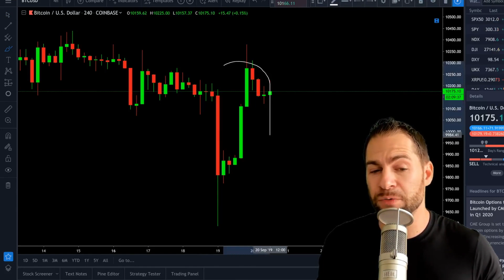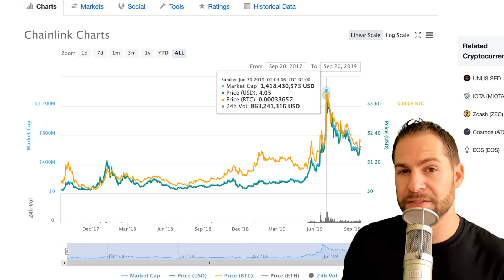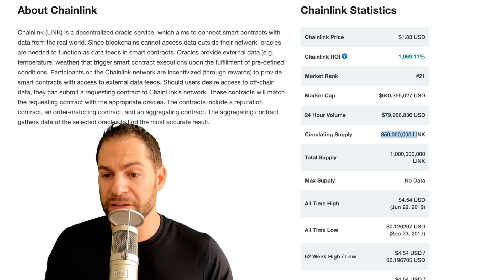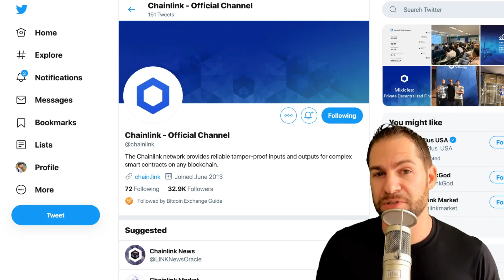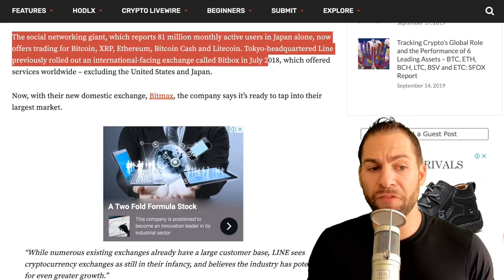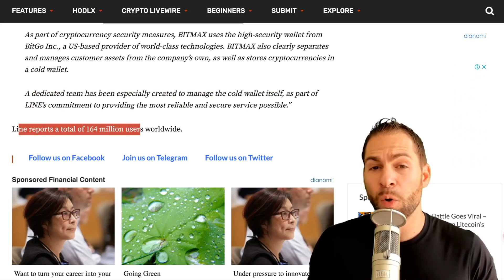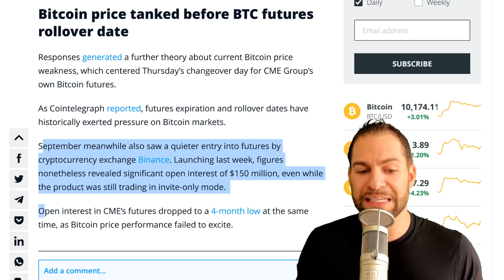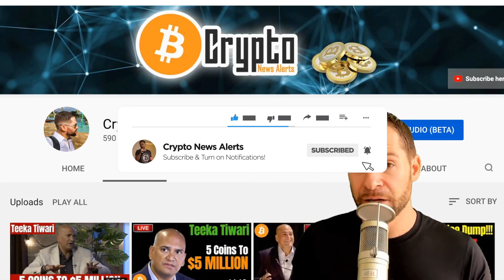TEEKA TIWARI’S #1 ALTCOIN REVEALED!!! | 5 Coins to $5 Million | Palm Beach Confidential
In today’s show I reveal Teeka Tiwari’s #1 Altcoin pick of 2019 recently shared during his ‘5 Coins to $5 Million’ live cryptocurrency event. Teeka Tiwari picks FIVE tiny cryptocurrencies that can turn $500 into $5,000,000 in as little as 10 months in his latest Palm Beach Confidential special report.

You will receive the following 5 BONUSES upon registration:

Bonus #1: First Look At Teeka’s New “5 Coins To $5 Million” Research
Bonus #2: The Name of Teeka's #1 Cryptocurrency Pick
Bonus #3: $5,000 In Premium Crypto Training - FREE
Bonus #4: Exclusive Palm Beach Confidential Lifetime Sweepstakes
Bonus #5 BONUS Q&A Session

🔥 ByBit - Deposit 0.2 BTC to get $110 FREE Trading Bonus using my Referral

🔥 BTC eBook Profits - Download a FREE copy of my latest ebook

🔥 Crypto Alchemy FB Group - Join my private Crypto Alchemy FB group